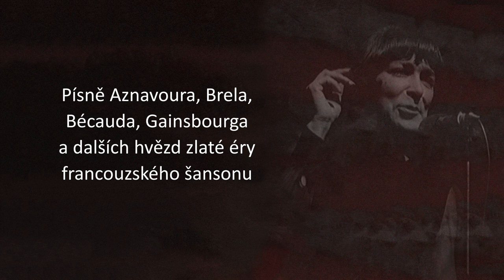Hana Hegerová - Merci! (upoutávka)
V rámci příprav oslavy devadesátky Hany Hegerové vznikl před rokem nápad sumarizovat její frankofonní repertoár. To téma se jí velmi zalíbilo a ráda s ním souhlasila. Osud rozhodl o tom, že letošní přípravné práce již mohli sledovat – a poskytnutím archivních podkladů obohatit – jen její potomci. Nahrávky z let 1965 až 2010 zahrnují vše podstatné, co bylo zaznamenáno, tedy především studiové snímky, ale také vzácné pódiové momenty. Byla zachována chronologie, umožňující logicky navázat dobové aranže a zvuky, ale také ukazující zrání uměleckého projevu. Mezi přibližně třicítkou a osmdesátkou se Hana Hegerová setkala s Brelem, Ferrém, Bécaudem, Moustakim, Aznavourem nebo Gainsbourgem, aby k tomu přidala vlastní pěvecké i osobní prožitky. Originální verze, ale rovněž texty Pavlů Kopty, Žáka a Vrby, O. Suchého, J. Fikejzové a dalších pomohly učinit tyto písně trvalou součástí špičky naší populární hudby posledních šesti dekád. V podobě 2LP a CD je to vlastně poděkování paní Hegerové Francii za hudební inspiraci a současně i naše díky jí za spoustu krásné muziky. Na titulu je fotografie Jakuba Ludvíka, zachycující šarmantně uvolněnou zpěvačku. Uvnitř obalu naleznete historické záběry z pařížské Olympie a další koncertní snímky, ale také vzpomínkové ohlasy její kariéry a notové, textové a jiné materiály z osobního archivu Hany Hegerové.

Tracklist:
CD/2LP Mon Dieu / Petr a Lucie (Mon vieux Lucien) / Lásko má (Chanson des vieux amants) / Můj dík (Merci beaucoup) / Já se vrátím (Bohéme) / Mapa lásky (Carte du tendre) / Co mi dáš (Les feuilles mortes) / Maestro Tango (Mister Giorgina) / Bože můj, já chci zpět (Ma jeunesse fout l´camp) / Buďto ty anebo já (Giroflé, giroflá) / Milord / Starožitnosti (Au magasin d´antiquités) / Tak už bal (Faut pas pleurer comme ça) / Čas na prázdniny (Michéle) / Je suis seul ce soir – Parlez-moi d´amour / Ne me quitte pas / Rozdíl (Différence) / Vzpomínka na Paříž (Il n´y a plus d´aprés) / Čímž chci říct... (La valse des lilas) / Lebka (Quand j´aurai du vent dans mon crane) / Ten zlodej čas (Avec le temps)